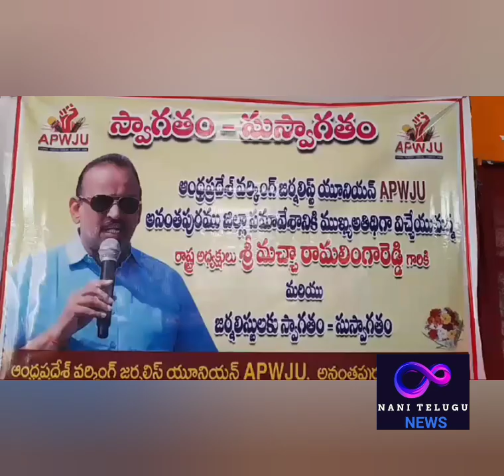అనంతపురం ఈరోజు ఏ. పి. డబ్ల్యూ. జె. యు. ఆధ్వర్యంలో జిల్లా యూనియన్ మరియు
అనంతపురం ఈరోజు ఏ. పి. డబ్ల్యూ. జె. యు. ఆధ్వర్యంలో జిల్లా యూనియన్ మరియు పత్రిక ప్రతినిధులు పాలుగోన్నారు. ఈ సమావేశంలో మాచరామలింగారెడ్డి మరియు విజయ్ రాజు హనుమంతరెడ్డు రవి. మీడియతో మాట్లాడుతూ ఆరు నెలలలో జర్నలిస్ట్స్ కావలసిన సదుపాయాలు పొందుపరచడం జరుగుతుంది అంటూ మీడియాకు తెలపడం జరిగింది.